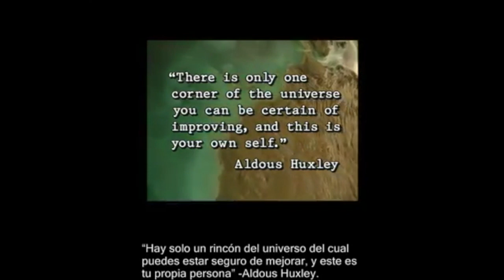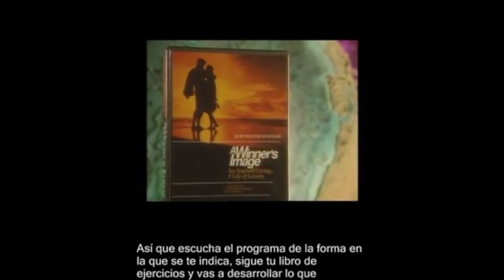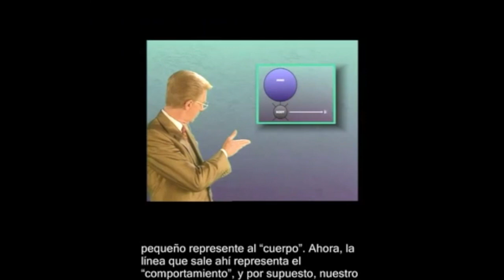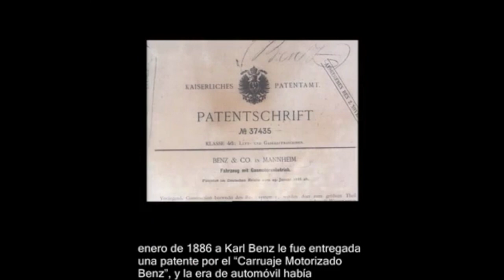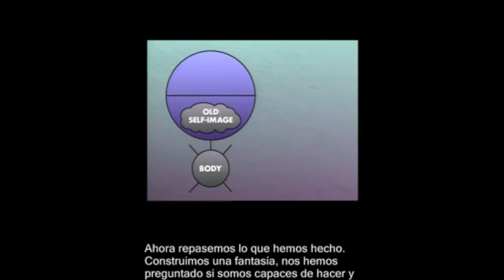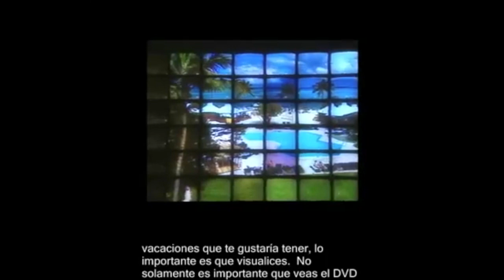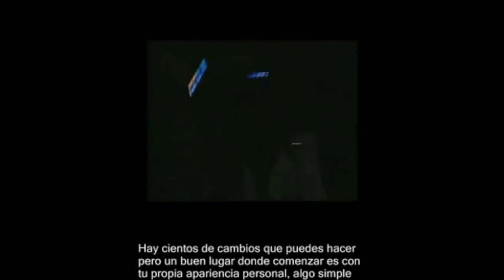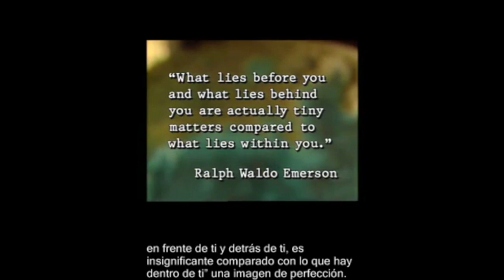¿Estás Pensando Como Un Ganador?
¿Cuál es la diferencia entre la gente más exitosa y la gente promedio?

La gente más exitosa está consciente de que su ser interior es perfección pura y una vez que conocen esta esencia interior, pueden usarla para crear la vida de sus sueños.

Fuimos creados para el éxito, sin embargo, todos tenemos creencias que nos mantienen limitados y nosotros mismos somos los que limitamos nuestras posibilidades.

La mejor forma de cambiar nuestra realidad es cambiando nuestra imagen propia y esto lo podemos lograr usando nuestra imaginación.